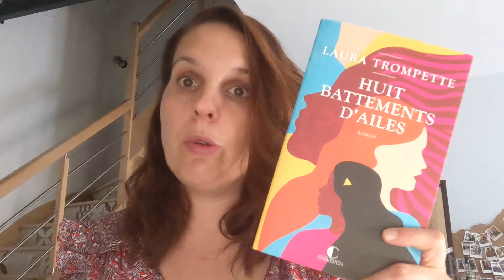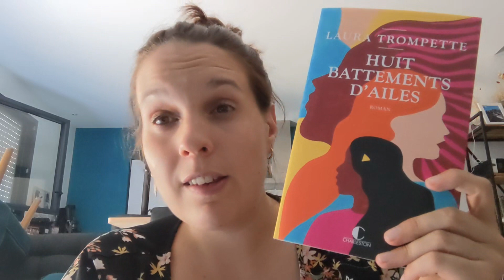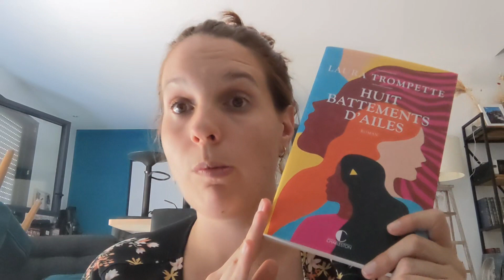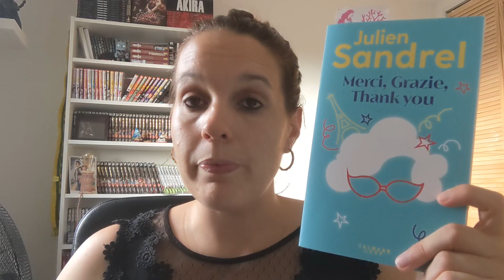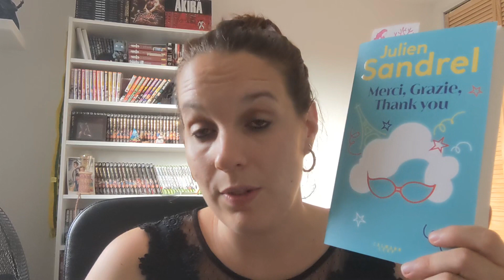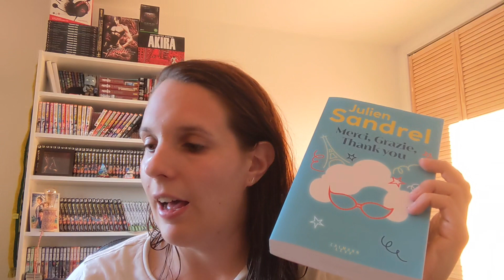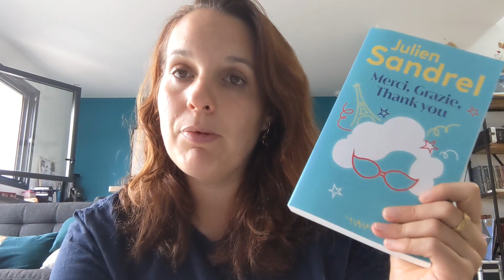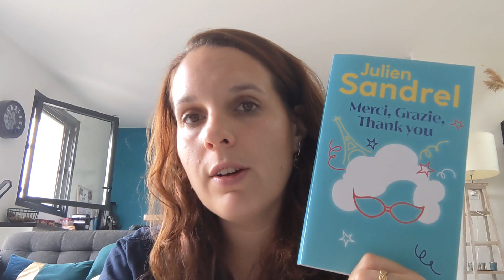Carnet de lecture #26 : Des lectures excellentes, weekend parisien et instants de vie !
Hello,

On se retrouve cette semaine pour une demi-heure de bla-bla livresque. Dans cette vidéo, je vous parle des livres suivants :
- Huit battements d'ailes, de @lauratrompette7165 aux éditions Charleston
- Merci, Grazie, Thank you, de Julien Sandrel
- Changer de ciel pour mieux voir les étoiles, de Sandra Martineau

N'oubliez pas les jolis marque-pages de Eve Rose ;) Voici sa boutique Etsy

Et si vous êtes intéressés par les beaux tee-shirts de la marque Muse, voici la chaîne youtube de Angéline, la créatrice de la marque.  @AngelineDeMuse

Si vous avez aimé cette vidéo, n'hésitez pas à la liker, à la partager et à la commenter :)

EN ATTENDANT LA PROCHAINE VIDEO :
Vinted : latitesib44
Babelio : SunsetAvenue

Montage vidéo : Video Maker
Vidéos filmées avec Google Pixel 4A.
Toutes les musiques sont libres de droit.

A bientôt,
Sybille de la chaîne Sunset-Avenue